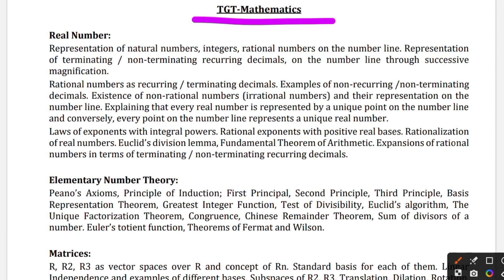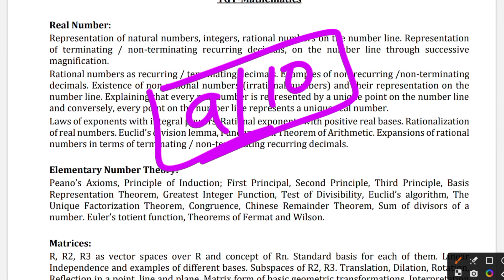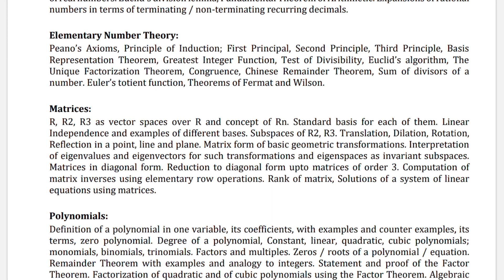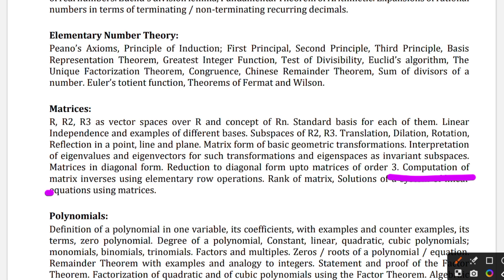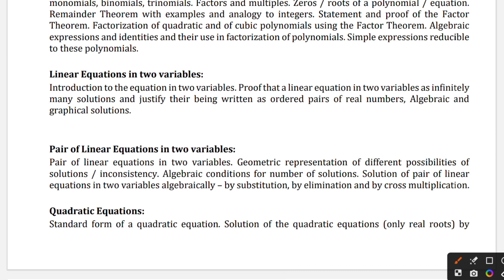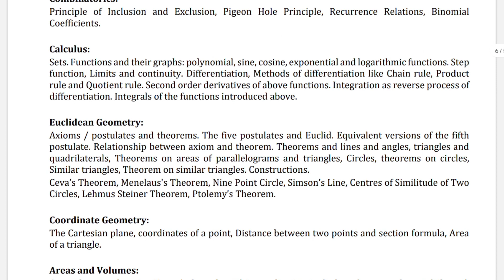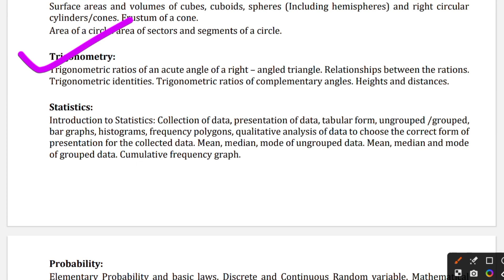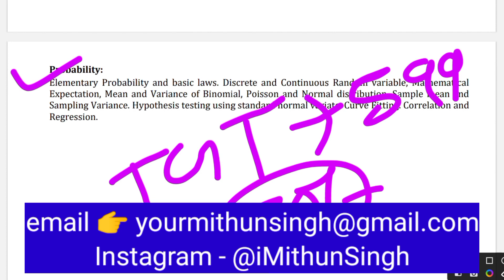EMRS TGT MATHEMATICS SYLLABUS 2023 | EMRS TGT MATHS SYLLABUS AND EXAM PATTERN 2023 | MITHUN SINGH